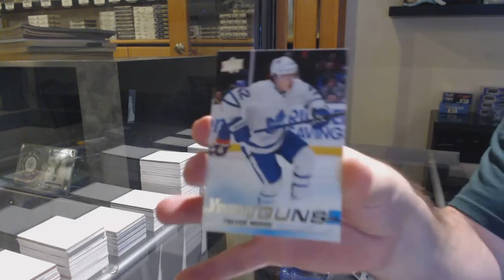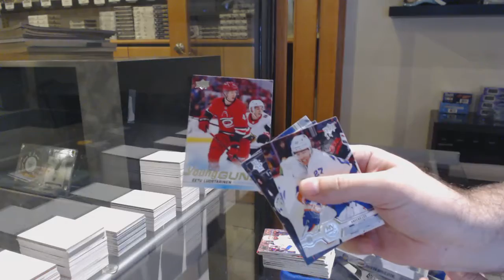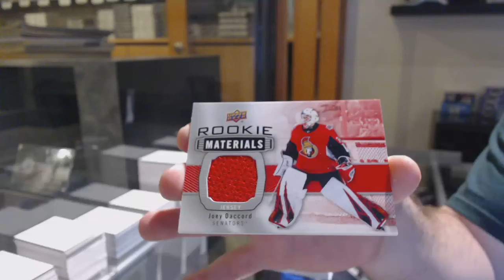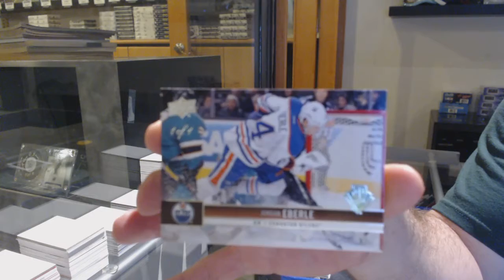PP135's 19-20 Upper Deck Series 2 Hockey Box Break